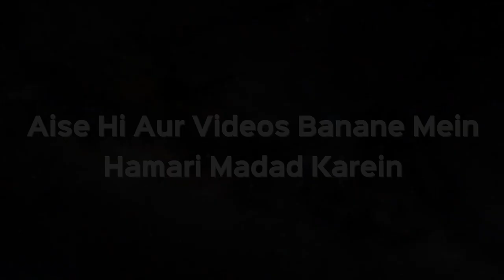Kya Farz Namaz Ki Chaaron Rakat Ko Buland Aawaz Mein Padh Sakte Hain? | Shaikh Kifayatullah Sanabili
Kya Farz Namaz Ki Chaaron Rakat Ko Buland Aawaz Mein Padh Sakte Hain? | Shaikh Kifayatullah Sanabili | iPlus TV